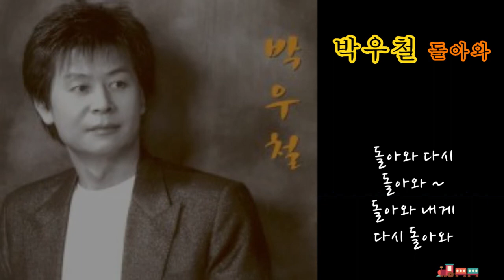박우철 - 돌아와